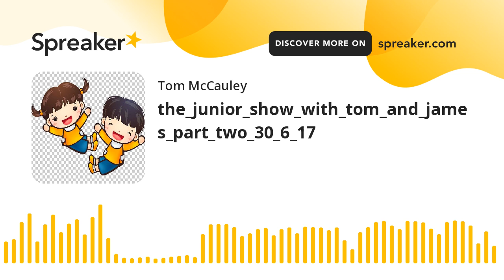the_junior_show_with_tom_and_james_part_two_30_6_17